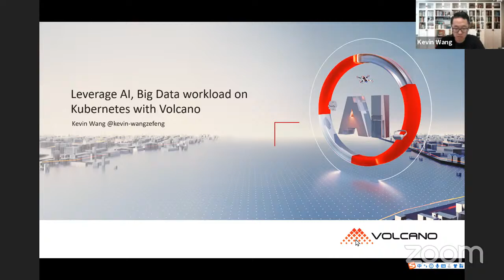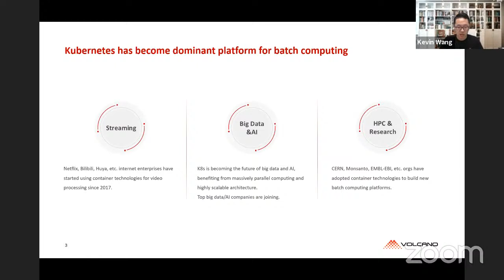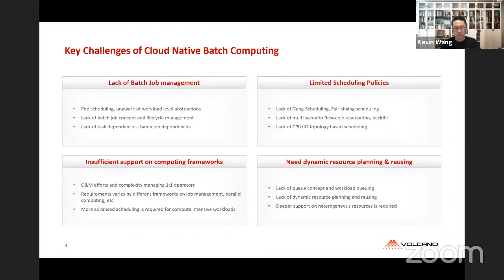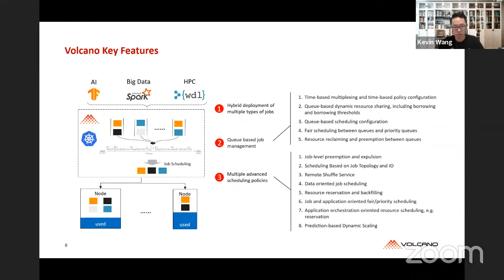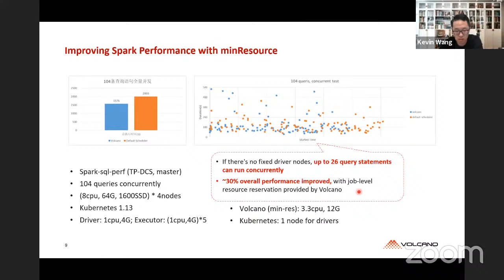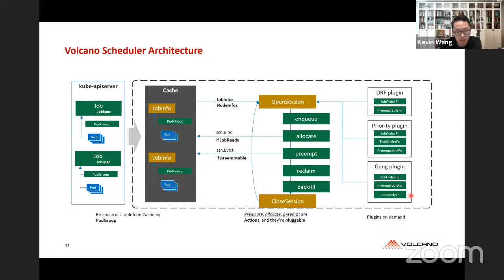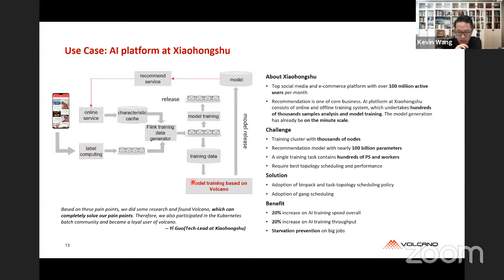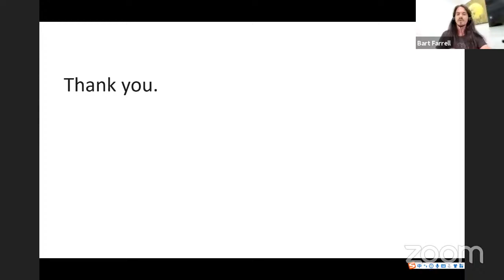Leverage AI, Big Data workload on Kubernetes with Volcano // DoK Talks #78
With:
Kevin (Zefeng) Wang - Lead of Cloud Native Open Source Team, Shanghai Huawei Technologies Co., Ltd.
Bart Farrell - Presenter

Volcano is a system for running high-performance workloads on Kubernetes. It features powerful batch scheduling capability that Kubernetes cannot provide but is commonly required by many classes of high-performance workloads, including Machine Learning, Deep Learning, Big Data, Bioinformatics Computing, etc. These types of workloads typically run on generalized domain frameworks like TensorFlow, Spark, PyTorch, MPI, etc. In this talk, Kevin will introduce how Volcano is integrated with these frameworks to allow users to run their applications without extra adaptation efforts while enjoying remarkable batch scheduling.

BIO

Kevin Wang is a contributor in the CNCF community since its beginning, leader of the cloud native open source team at Huawei, and co-founder of the KubeEdge and Volcano projects. Kevin has contributed to Kubenretes upstream for years and now spends 100% of his work and focus on wider open source cloud native community development.